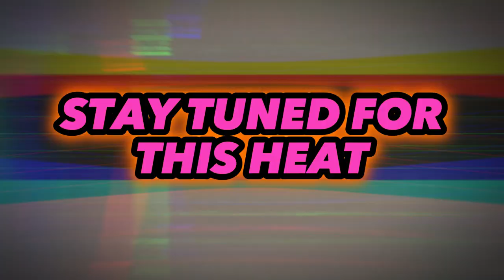THIS HOUSE PARTY TURNED OUT HORRIFIC.. IM OUT OF THERE BRUH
Today, I take on "Out of There" and let's just say... my courage was definitely OUT OF THERE TOO. Because i can't believe i was getting haunted by cardboard CUTOUTS Watch as I navigate through the spooks, make some questionable choices, and try not to scream like a little kid.